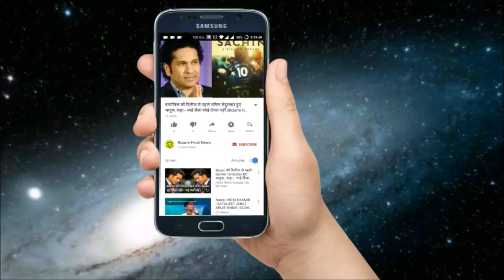केआरके ने दी वरुण धवन को खुली चुनौती जुड़वा-2' बर्बाद कर सकता हूं || Bizarre Hindi News